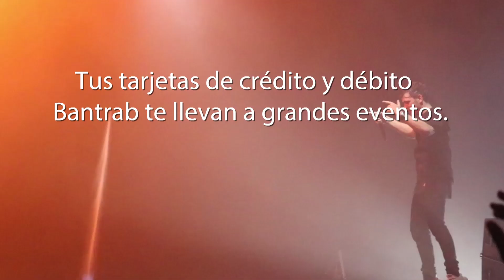Martin Garrix Bantrab Guatemala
Bantrab Guatemala